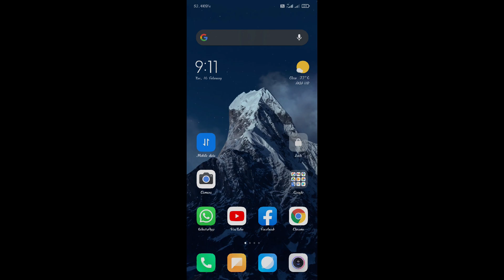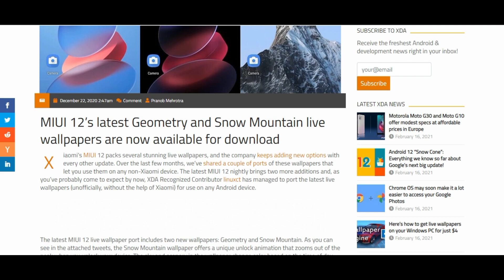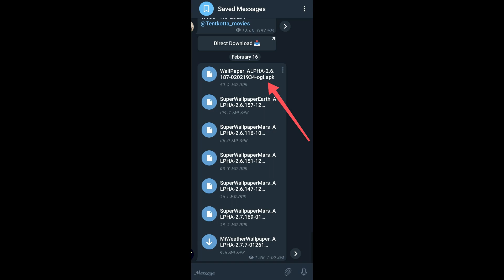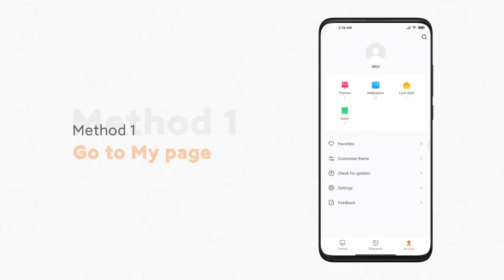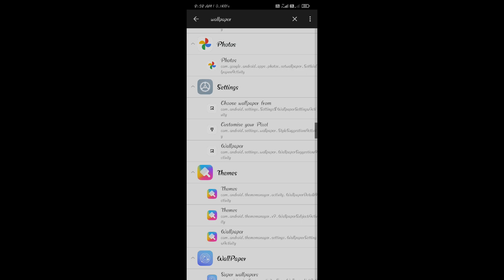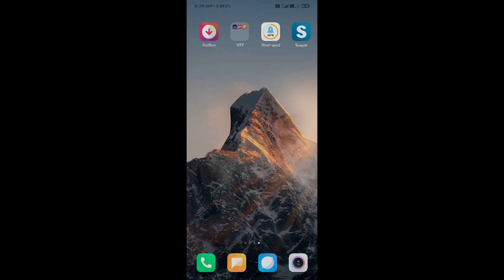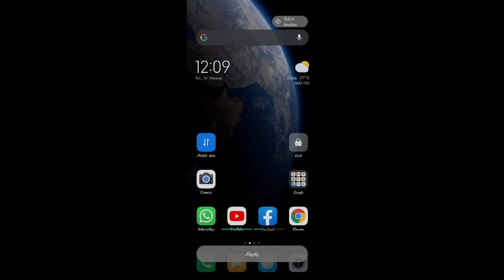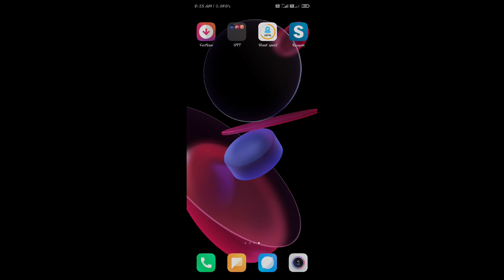MIUI 12.5 New Super Wallpapers | How To Install Any Xiaomi Mobiles | Tamil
MIUI 12’s latest Geometry and Snow Mountain live wallpapers are now available for download

In This Method Used To  Download And Install MIUI 12 And 12.5 Super Wallpaper In Any Xiaomi And Redmi Phones.

The latest MIUI 12 live wallpaper port includes two new wallpapers: Geometry and Snow Mountain. As you can see in the attached tweets, the Snow Mountain wallpaper offers a unique unlock animation that zooms out of the peak when you unlock your device. The sky and scenery in the wallpaper change color based on the time of day, and it also features some subtle animations that are triggered when you swipe between pages on your homescreen.